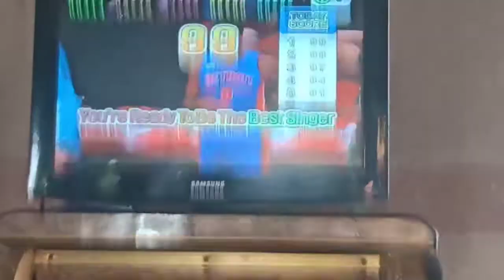Videoke score 99